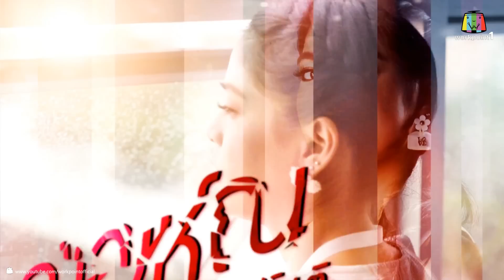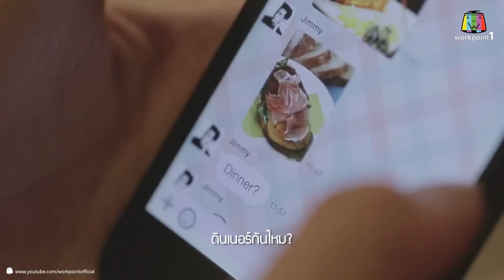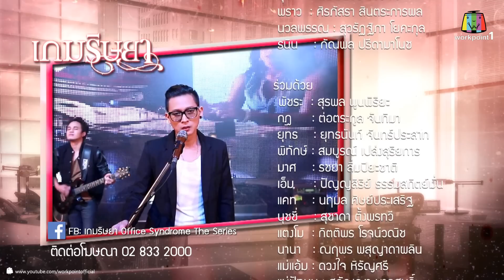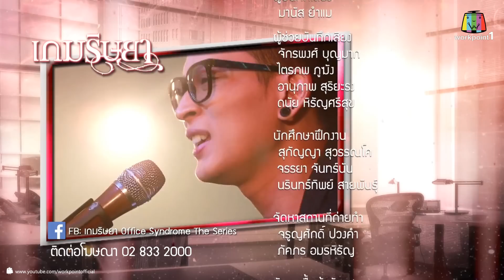เกมริษยา_30 พ.ย. 57 (ตอนที่ 9)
ทุกวัน อาทิตย์ เวลา 20:00-21:00 น.

นำแสดงโดย: แท่ง ศักดิ์สิทธิ์, ป๊อก ปิยธิดา, สายป่าน อภิญญา, ณอห์ณ จินดาโชติ, พาย พิมพ์พัชร, น็อต อัครณัฐ, และ แปม(ไกอา) ศิรภัสรา